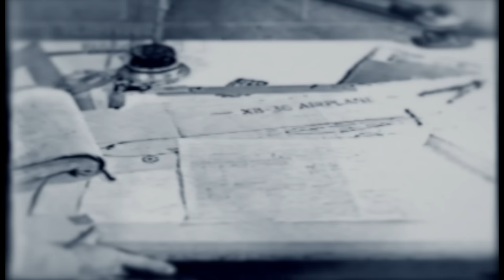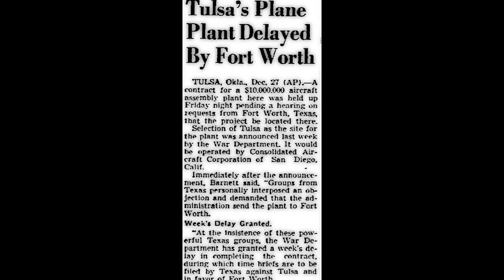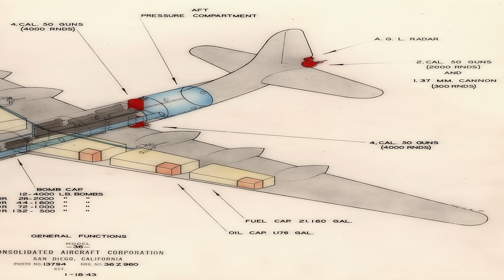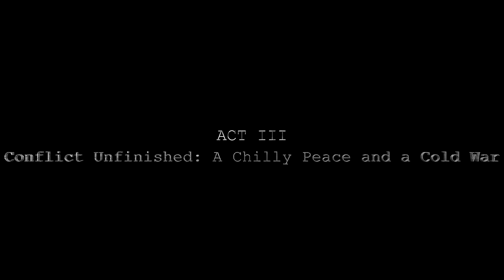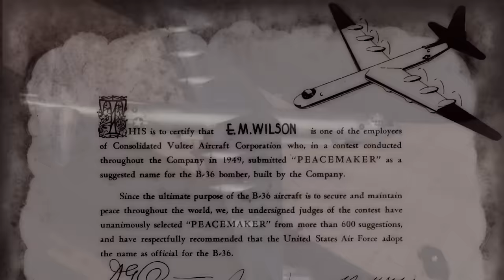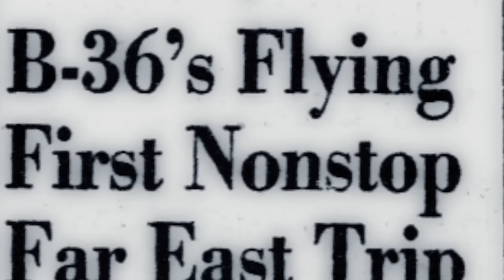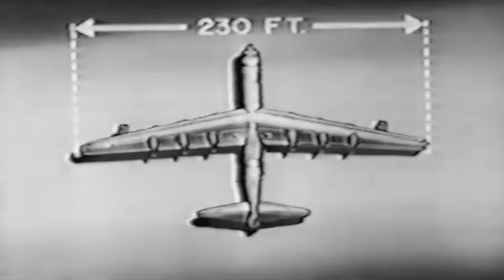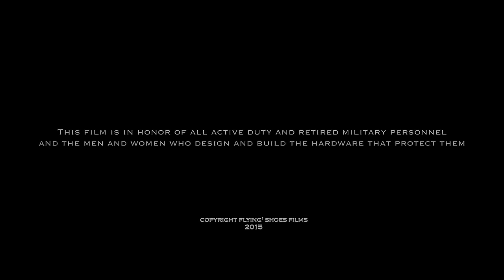Convair B-36: An Iconic Plane That Almost Didn't Happen | Cold War Peacemaker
The Convair B-36 - an iconic symbol of the early years of the Cold War, and yet it nearly faced cancellations on six occasions. The aircraft represented an intense rivalry between the Air Force and Navy for control over atomic weapon delivery.

Welcome to The Aviation Channel – where the sky’s the limit! From the pioneering days of the Wright brothers to the marvels of modern aerodynamics, The Aviation Channel is your destination for riveting tales of exploration, tragedy, and triumph.